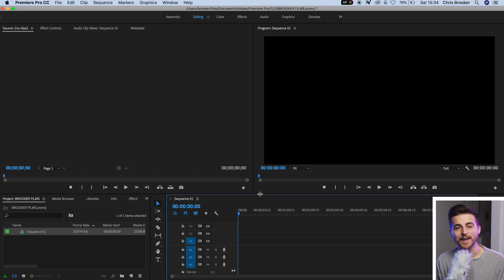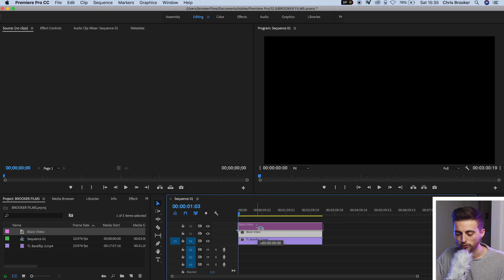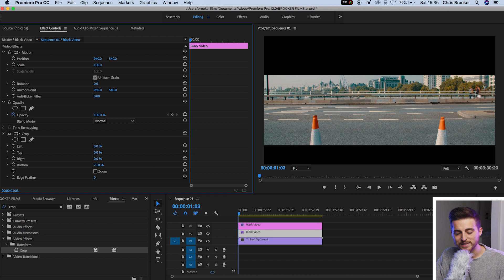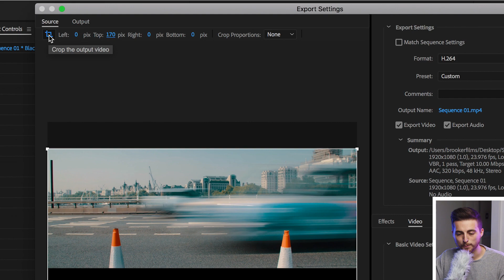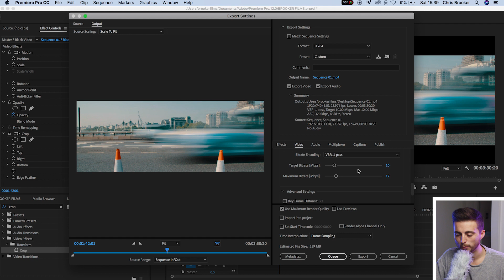Export Videos Without Black Bars in Premiere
Created a video with black bars? Here's how you export that video without those black bars.